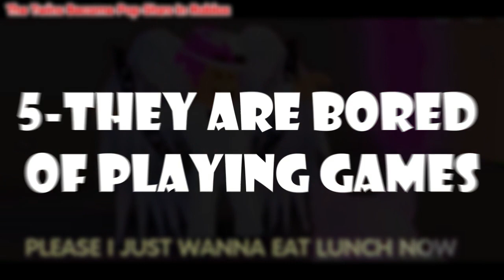The End of The Inquisitormaster Squad... (Roblox)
🎉 LIKE (it helps a ton!)

- Inquisitormaster Secrets You Never Knew About!
- Best Roblox Roleplay Games!
- Why ZacharyZaxor Hasn’t Uploaded In 3 Months!